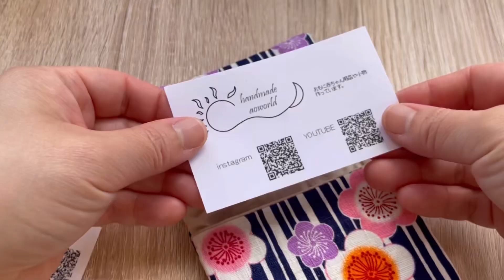【簡単】名刺入れの作り方/How to make a business card holder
▶︎表地29㎝×11㎝(接着芯を付ける)
▶︎裏地29㎝×11㎝

▶︎outer material29㎝×11㎝(Attach the adhesive core)
▶︎lining29㎝×11㎝

プレゼントにもぜひ♡